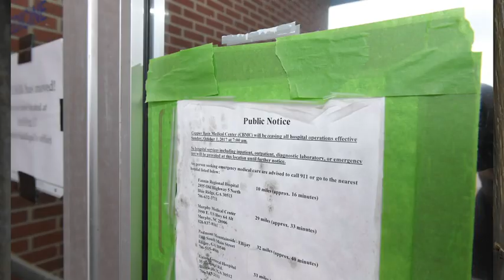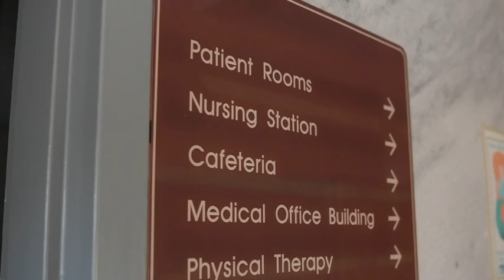Rural hospitals: Tennessee's small towns struggle after hospitals close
For 62 years, Copper Basin Medical Center, served Ducktown, Copperhill and the other old mining communities of Polk County. It closed in 2017.